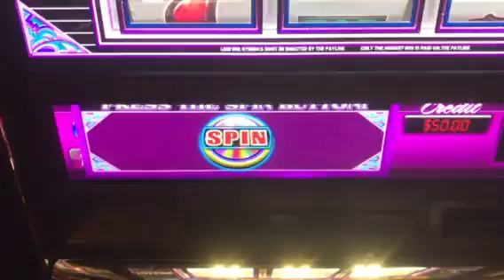$25 WoF birthday handpay